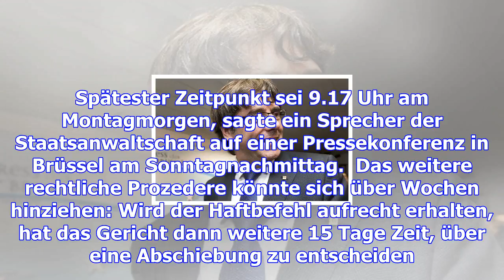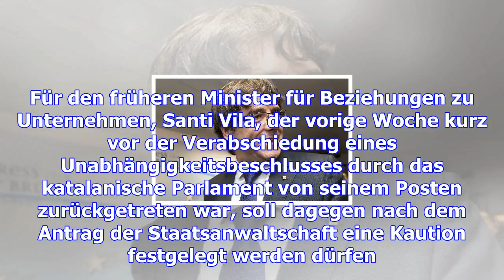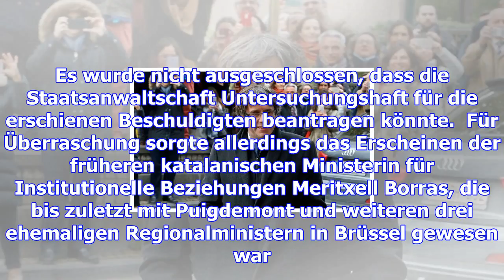Puigedemont stellt sich der belgischen polizei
Carles Puigdemont Puigdemont kam einer Festnahme zuvor: Am Sonntag stellte sich Katalonies Ex-Regier...